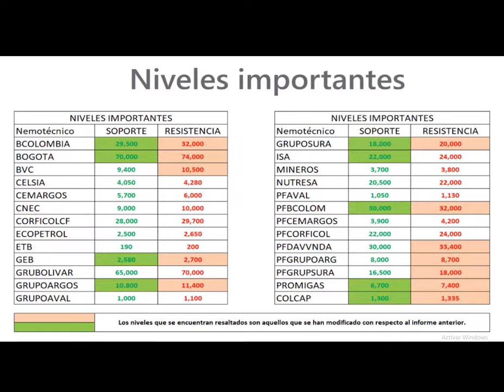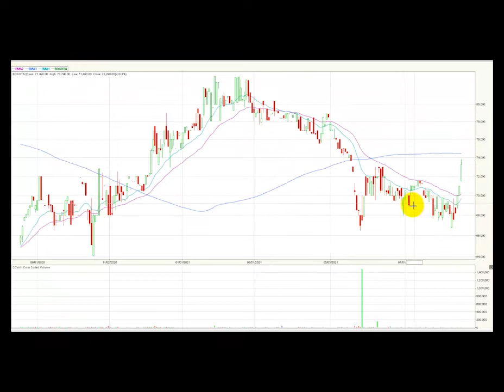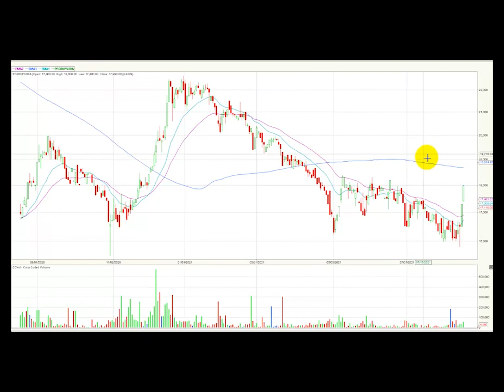Ecopetrol liderando el volumen de transacciones de la jornada Agt19/21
El índice MSCI Colcap de la bolsa de valores de Colombia finaliza la jornada en 1.325.93 puntos marcando otra importante variación positiva de 1.86% y estaría completando su tercera jornada en línea de recuperación. El acumulado anual del índice aún permanece en terreno negativo, presentando una corrección (YDT) de -7.79%.
Desde nuestra perspectiva técnica el índice MSCI Colcap conserva su tendencia alcista en este marco de tiempo y su zona de soporte más cercana estaría demarcada en los 1.300 puntos, lo que antes fue su nivel de resistencia ahora se transformaría en un soporte técnico. En cuanto a su nivel de resistencia lo ubicamos 1.335 puntos. Señales técnicas como el Macd apoya la tendencia actual, pero herramientas como RSI estarían indicado niveles de sobrecompra para el movimiento actual.
Al finalizar la rueda de negocios, el mercado colombiano registró un volumen diario de operaciones de $185.972 millones, mostrando una variación positiva de 28% con respecto a la jornada inmediatamente anterior, cuando se trazaron $145.143 millones.
Los tres títulos más activos en temas de volumen durante la rueda de negocios fueron: La petrolera estatal ECOPETROL se ubica en primer lugar en este ítem, movilizando $51.728 millones al finalizar el día.  En el segundo puesto encontramos las acciones Bancolombia preferencial (PFBCOLOM) que negocio $37.393 millones. Finalmente, en la tercera casilla se ubican los títulos de interconexión eléctrica (ISA) que transaron un monto de $18.572 millones.  Esta sería la cuarta jornada consecutiva para MSCI Colcap mostrando un volumen de transacciones superior a los $100.000 millones.
En una nueva jornada de recuperación para el índice MSCI Colcap los títulos de Enka (ENKA ) subieron 10% y se ubicaron como el activo con mejor comportamiento de la jornada, impulsado por su bueno resultados corporativos. Las acciones VALSIMESA avanzaron 6.5%, seguidas por el Grupo Nutresa (NUTRESA) que subieron 4.69% al cierre de la jornada.
Los títulos de empresa de teléfonos de Bogotá (ETB) cayeron -1.75% y se convierte en el activo más castigado al cierre de la rueda de negocios.